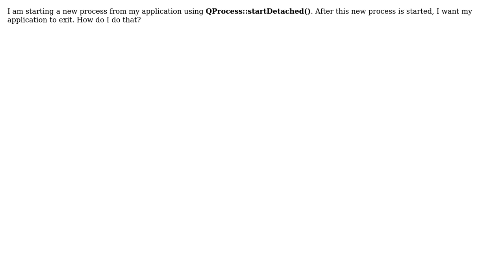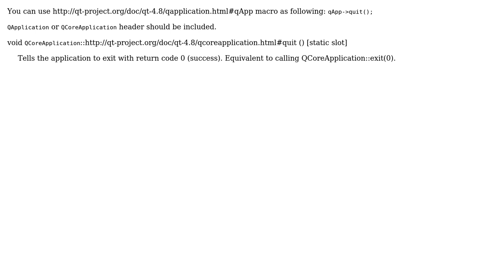Qt: How to close application after starting a new process? (2 Solutions!!)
Qt: How to close application after starting a new process?

With thanks & praise to God, and with thanks to the many people who have made this project possible! | Content (except music & images) licensed under CC BY-SA | Music | Images & others | With thanks to user user2653062 user trivelt user Max Go and the Stack Exchange Network Trademarks are property of their respective owners. You are responsible for your own actions.